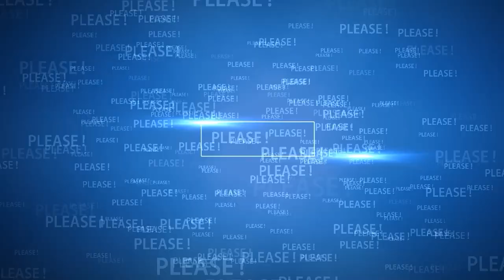😊 How Princess Diana CHANGED Royal Education 📚 📖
✒️ Here's How Princess Diana changed royal education.

Source: Reuters, ITN, BBC, People, Page Six, Mirror, The SUN, ZMG